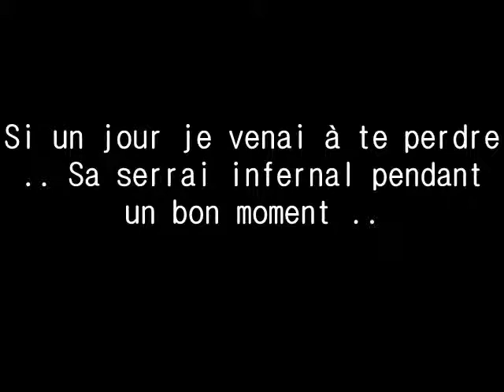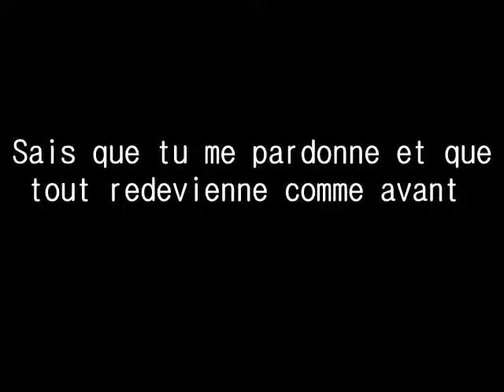Je ne veux pas te perdre ...